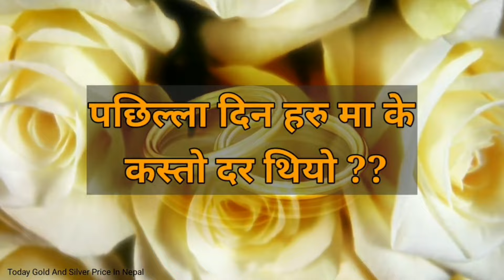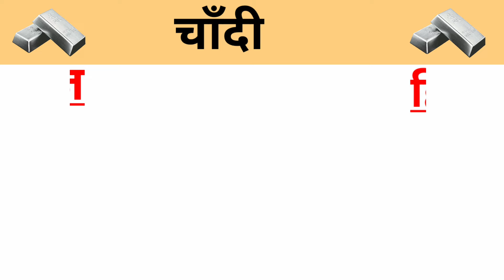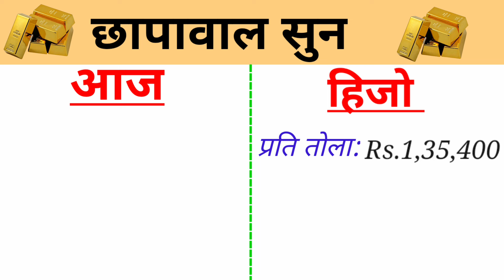RECORD BREAK !! ALL TIME HIGH !! Today Gold And Silver Rate in Nepal | आजको सुन चाँदी दर